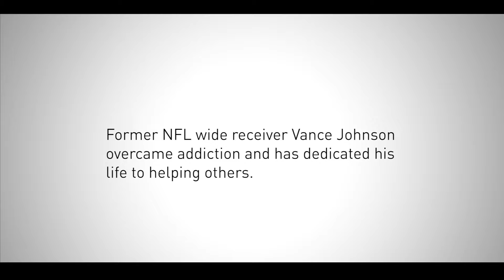Weekly Huddle: Week 13 featuring BHOPB's Pro Recovery Team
Week 13 of The Weekly Huddle featuring BHOPB's Pro Recovery Team. This weekly video show features 5 former NFL Professional football players talking about the games of the week and their own experiences playing football and how they overcame their own addictions and now have dedicated their lives to helping others overcome alcohol and drug problems.

BHOPB's Pro Recovery Team:

Randy Grimes-Tamp Bay Buccaneers
Vance Johnson-Denver Broncos
Chris T. Jones- Philadelphia Eagles
McDonald Oden-Cleveland Browns
Sean Dykes-New York Jets